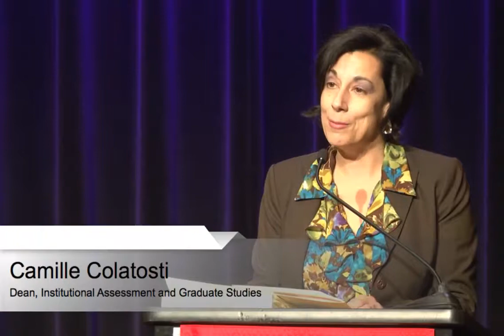Voice Instruction at Berklee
Nov/06/2014